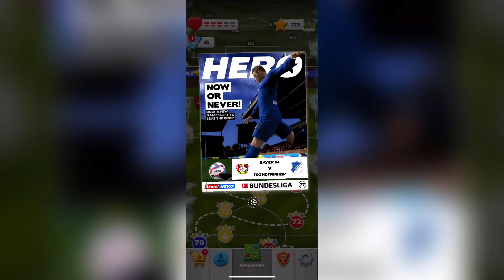Score! Hero 2 - Scoring From More Than 50 Yards - iOS/ANDROID Gameplay #12